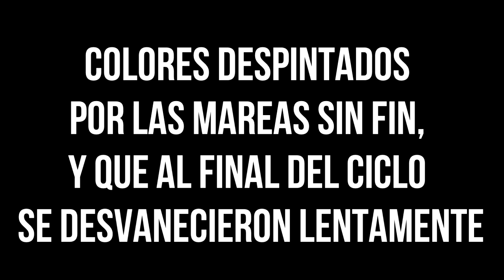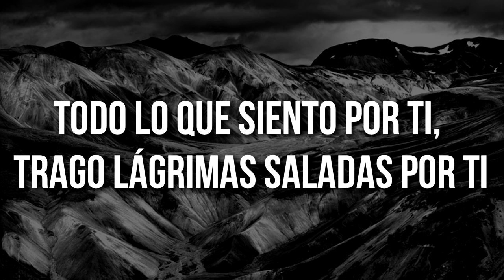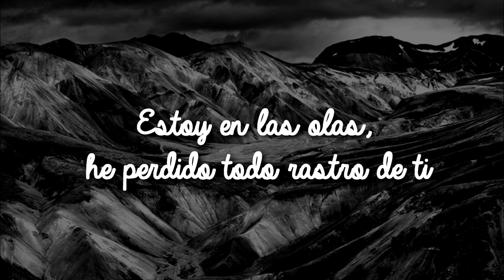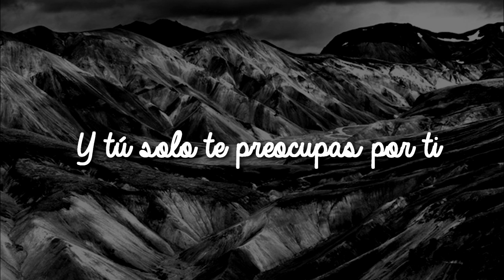Woodkid ft. Angel Haze - I Love You (Subtitulado/Traducido al Español)♥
Hay dos versiones de “I Love You” de Woodkid, una completamente solo (video: ) y la otra en colaboración con Angel Haze.
En el videoclip oficial de la versión solo, comienza con una introducción de un hombre que habla a una audiencia dentro de un lugar que parece ser una iglesia. Explica que va a contar la historia de un hombre que murió dos veces, una por el corazón roto (desilusión) y otra debido a que se suicidó ahogándose.
Sigue, cuando muestra al protagonista que luce impotente, sucio y miserable mientras va caminando, por último, llega a la orilla del mar y camina hacia las olas que chocan con su cuerpo, a medida que cae en el océano, va avanzando hasta que se sumerge en un pozo y se lo traga el abismo.
La canción trata sobre cuando alguien se enamora de más y no recibe el mismo trato que da hacia la otra persona, a veces las heridas sentimentales duelen más que las fisicas.

Espero que les haya gustado y nada, ya sé que lo subo muy tarde pero mejor tarde que nunca, saluditos :)
Si tienen dudas pregunten.

Pd. Algunas cosas son metafóricas así que las traduje metafóricamente al español para que entiendan, no significa lo mismo pero es lo que da a entender.